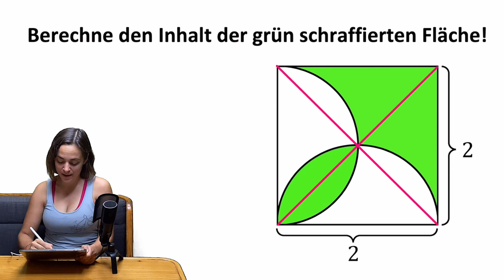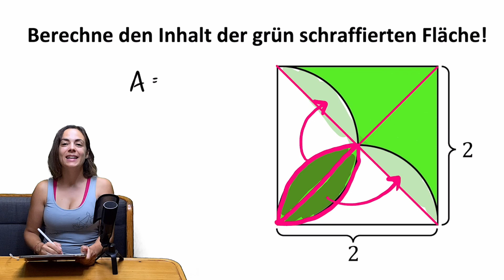⁉️ MATHE RÄTSEL GEOMETRIE | Berechne den grünen Inhalt des Quadrats! Wie groß ist die grüne Fläche?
Ich liebe Mathe und auch MATHERÄTSEL! In diesem Geometrie Rätsel geht es darum, die grüne Fläche zu berechnen. Tipp: Es ist einfacher als gedacht!! Könnt ihr das Rätsel lösen? Ich bin gespannt auf eure Kommentare!

Alle meine Videos sind kostenlos und werden es bleiben. Ich weiß es sehr zu schätzen, wenn ihr die viele Zeit, Mühe und Liebe honoriert, die in die Videos und das ganze Drumherum fließen, und freue mich immer sehr über ein Dankeschön per Paypal

0:00 Intro und Aufgabe Mathe Rätsel Geometrie
0:23 Rechenweg für den grünen Anteil von dem Quadrat | Mathe Rätsel Geometrie
1:45 Videovorschläge und weitere Geometrie Mathe Rätsel